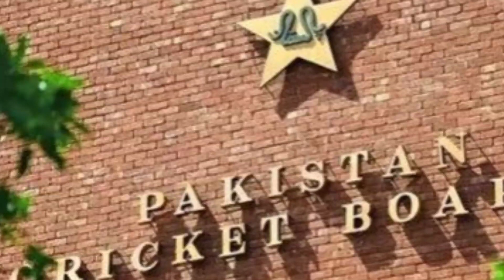Who got angry with PCB's letter to PM? Uproar over ODI World Cup in Pakistan | WC 2023 | IND vs PAK